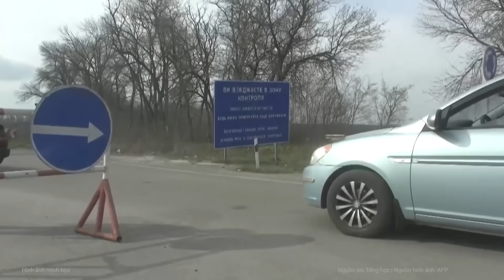Hơn 20.000 quân Nga rầm rộ tập kết, đặt dấu chấm hết với Ukraine ở Chasov Yar? | Nghệ An TV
Trong một thông báo trên truyền hình quốc gia, người phát ngôn của Lực lượng Khortytsia Nazar Voloshyn cho biết khoảng 20.000 đến 25.000 binh sĩ Nga đang cố gắng tấn công Chasov Yar và các khu định cư ở ngoại ô thành phố.